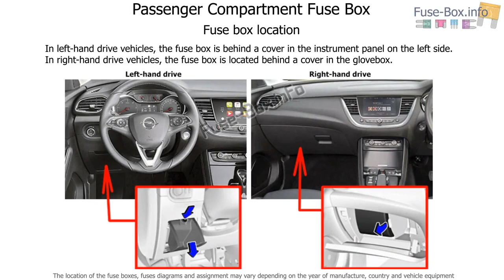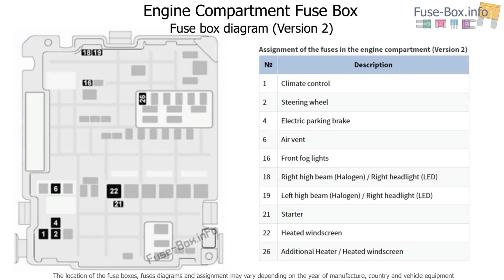Fuse box location and diagrams: Opel / Vauxhall Grandland X (2017-2020..)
Fuse box diagrams (location and assignment of electrical fuses) Opel / Vauxhall Grandland X (2017, 2018, 2019, 2020..).